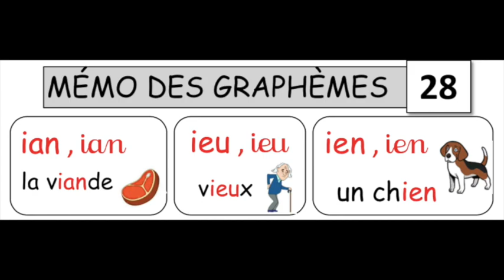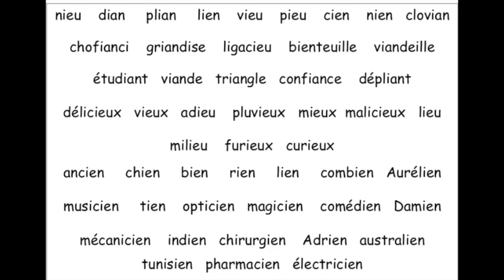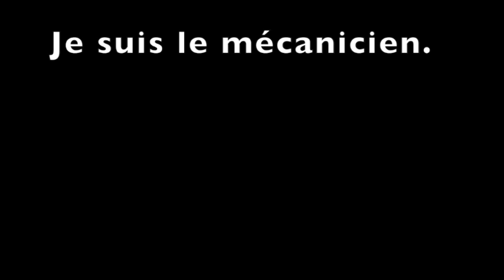fiche mémo 28 ian ieu ien